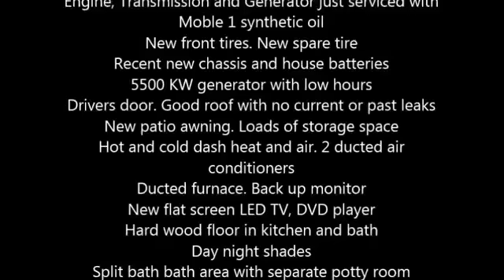2000 Georgie Boy Pursuit Class A in Commerce City, CO